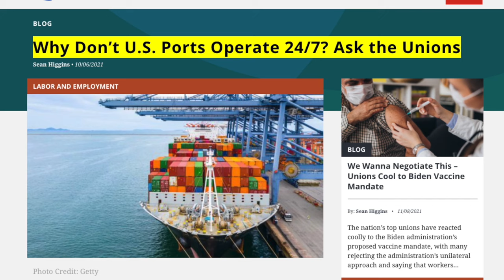Unions and the Supply Chain: Not a Policy Paper, Just A Thought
November 10th, 2021 - Research Fellow Sean Higgins explains what unions can do to help alleviate the supply chain crisis.